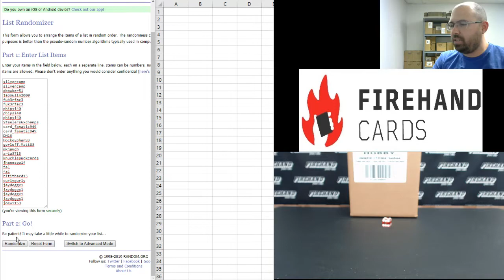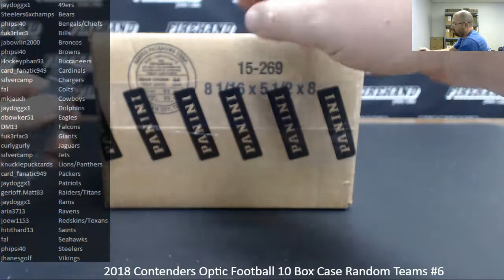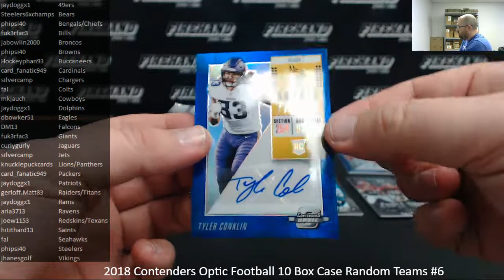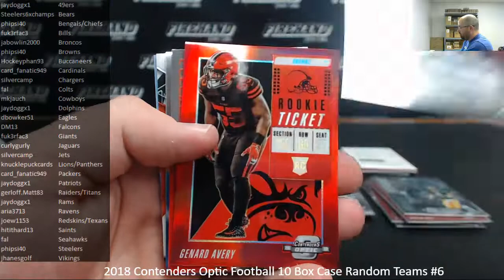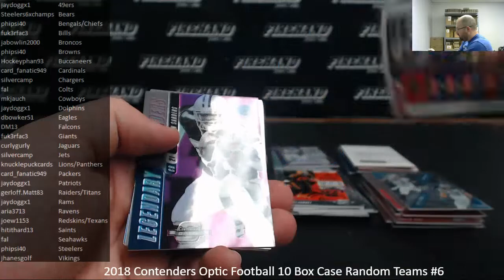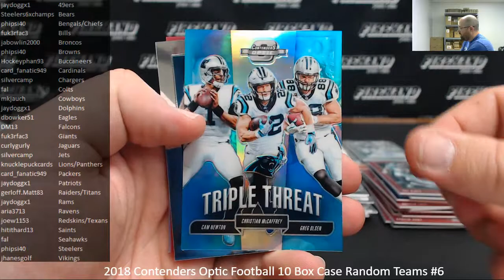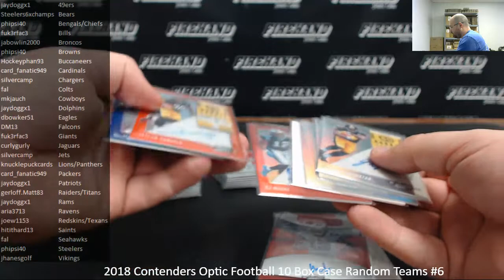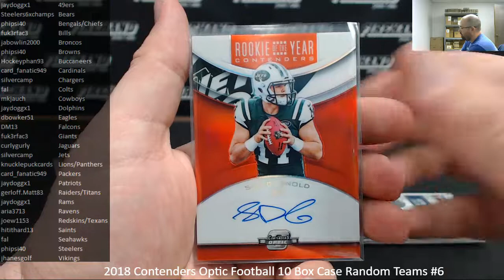3/1/2019 2018 Contenders Optic Football 10 Box Case Random Teams #6